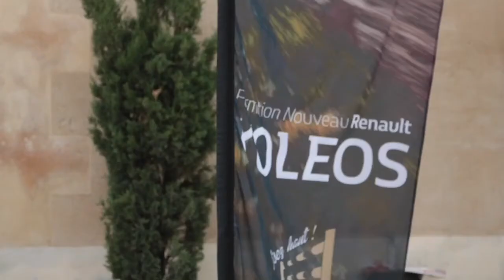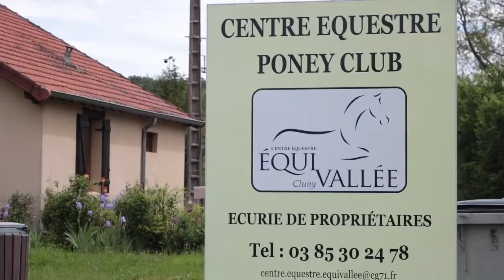GIP Equivallée Haras National de Cluny